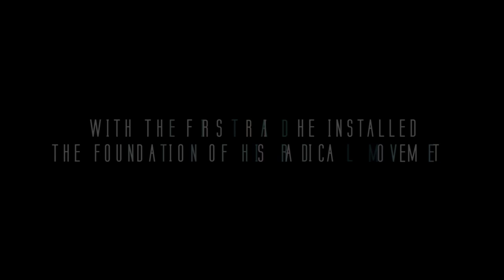Radical Redemption - The Road To Redemption | Trailer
On November 4th, we submit to our master, again.

Ticketsale for Radical Redemption - The Road to Redemption starts August 12th, 01:00PM CEST.